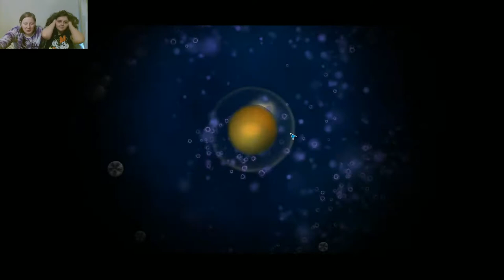NoProb Llama Plays!Let's Play Spore 1.5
We dun f@%ked up...

Cazzira and Nonisym goofed and didn't save after the last game. We played cell stage again and weren't going to upload it but had a change of heart. :)